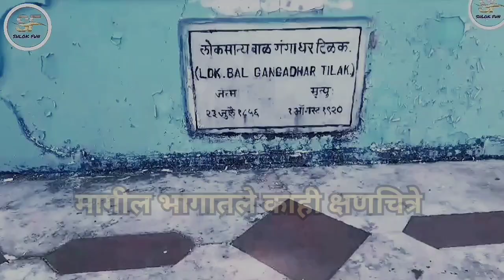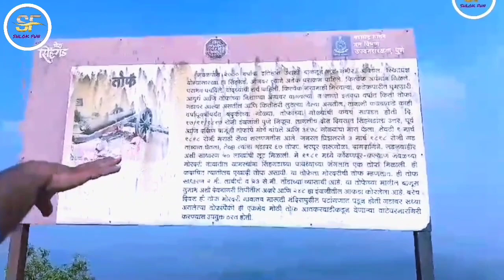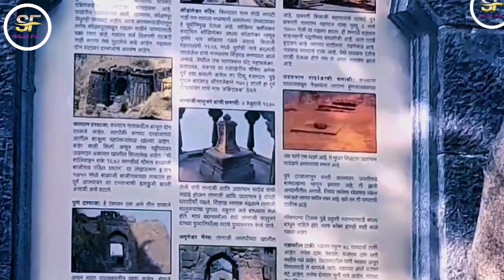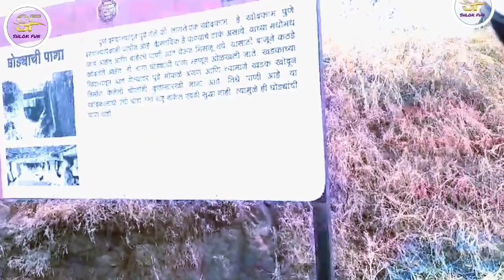सिंहगड किल्ल्यावर गेल्यावर मला समजलं... भाग २ shlokfun #2023 Sinhgad तानाजी मालुसरे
सिंहगड किल्ल्यावरील भटकंती भाग २ .ह्या व्हिडिओ मध्ये किल्ल्यावरील महत्वाची ठिकाणे दाखवण्याचा प्रयत्न केला आहे.किल्ल्यावरील सर्वात महत्त्वाचे ठिकाण म्हणजे तानाजी मालुसरे यांची समाधी.
     तुम्ही ही सिंहगड किल्ल्यावर गेलात की नक्की तानाजी मालुसरे यांच्या समाधीला भेट द्या. व्हिडिओ पूर्ण बघा आणि आवडला तर नक्की लाईक आणि सबस्क्राईब करा.मित्रानो.
 भाग १ सुध्दा नक्की बघा.